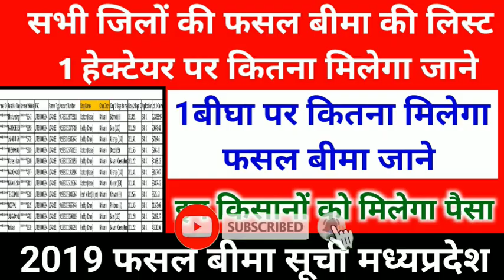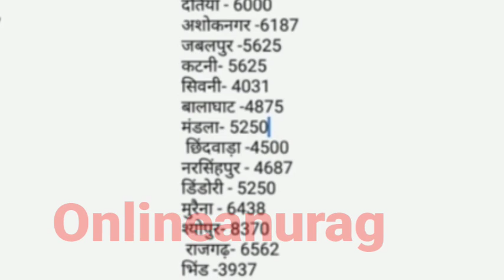MP फसल बीमा 2019 मध्यप्रदेश,सभी जिलों में कितना फसल बीमा मिलेगा,जिले में फसल बीमा कितना मिलेगा,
hiii

फसल बीमा 2019 मध्यप्रदेश,सभी जिलों में कितना फसल बीमा मिलेगा,जिले में फसल बीमा कितना मिलेगा,फसल बीमा